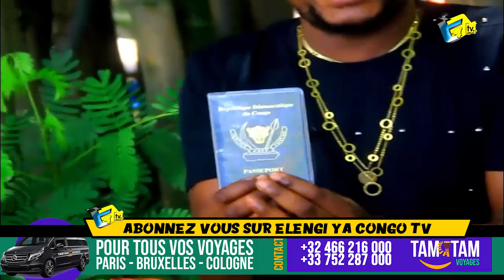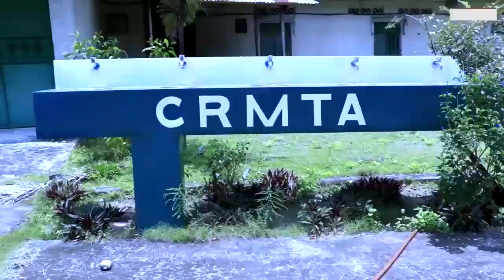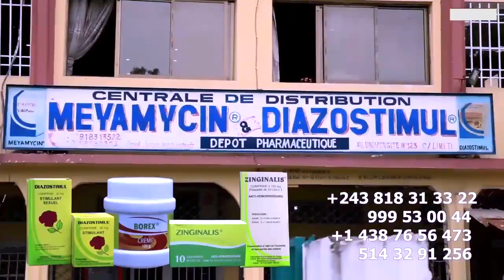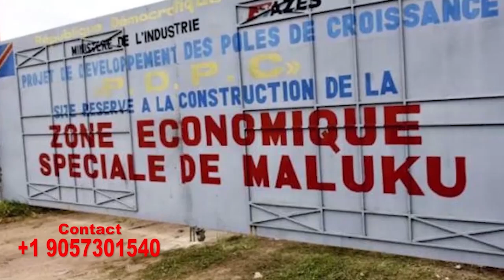Choc FALLY IPUPA Trahit Par Son Petit ROBINIO, LITEYA KANDA A Récupéré Passeport Ba Vérité EBIMI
Choc FALLY IPUPA Trahit Par Son Petit ROBINIO MUNDIBU, LITEYA KANDA A Récupéré Passeport Na Yé Ba Vérité Ya Trucage EBIMI Nzoka ROBINIO Akimi Nde Concert Ya Le 29